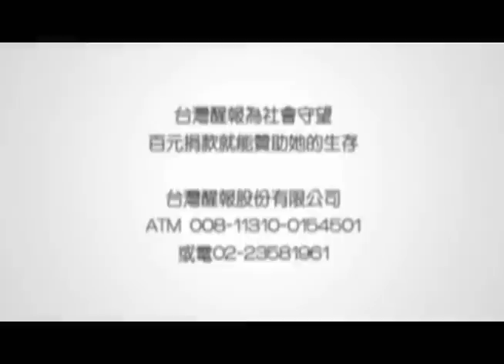醒報-浪漫初秋 北市交舉辦免費音樂會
【台灣醒報記者蔣鎧俊台北報導】莫札特、貝多芬的浪漫樂曲，加上著名電影主題曲，週末夜台北將有場浪漫音樂會。台北市立交響樂團27、28日連續兩晚，在大安森林公園舉辦《秋意濃．樂音頌》露天音樂會。北市交團長黃維明表示，選曲方面會以帶有浪漫氣氛的樂曲為主，再加上《星際大戰》等著名電影主題曲，希望能夠帶給大家迷人的音樂饗宴。

《秋意濃．樂音頌》露天音樂會由邱君強指揮，並邀請享譽國際的鋼琴家陳瑞斌與北市交一同演出多首鋼琴協奏曲選段，包括莫札特《第21號鋼琴協奏曲》、貝多芬《第5號鋼琴協奏曲：皇帝》第二樂章及拉赫曼尼諾夫《帕格尼尼主題狂想曲》等作品。

負責鋼琴演奏的旅奧華裔鋼琴家陳瑞斌，13歲前往奧地利學習鋼琴，20歲前就以優異的表現，奪得國際大賽5項金牌，更被歐洲 《蘇黎世日報》稱為「每隔20年，音樂界才會出現一位這樣的天才！」

除鋼琴協奏曲外，北市交並安排葛令卡歌劇《盧斯蘭與魯蜜拉》序曲、柴科夫斯基《胡桃鉗》雙人舞和貝多芬《第7號交響曲》第4樂章，以及大家耳熟能詳的《星際大戰》等電影主題曲。

北市交團長黃維明表示，這次戶外露天音樂會，選曲方面主要以能夠呈現浪漫氣氛的樂曲為主，再加上《星際大戰》等著名電影主題曲，希望能夠雅俗共賞，帶給大家迷人的音樂饗宴。此外，現場還有專業主持人邢子青老師為觀眾做解說，讓大家可以零距離的接近美好音樂。